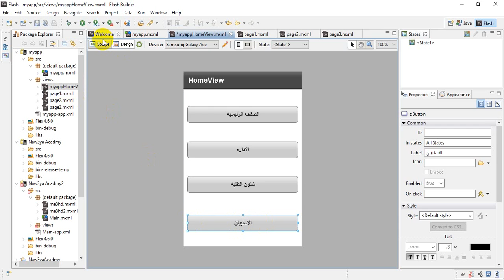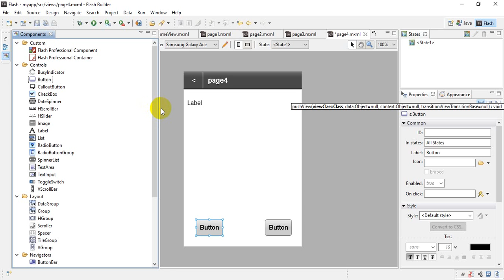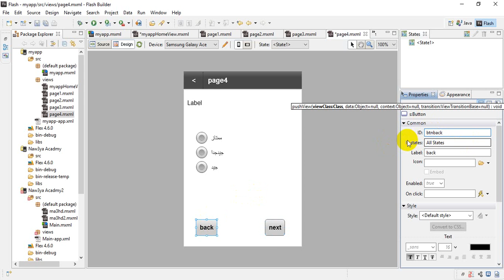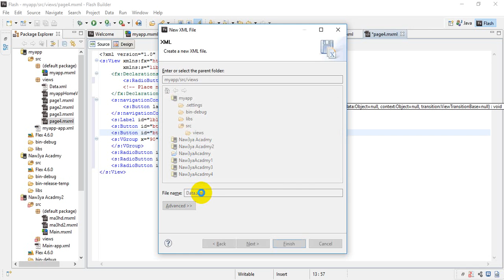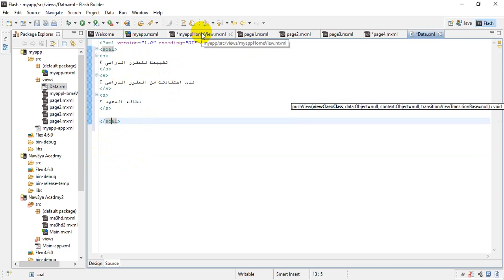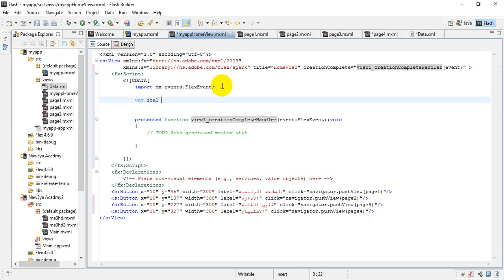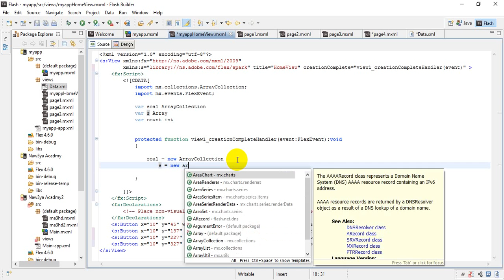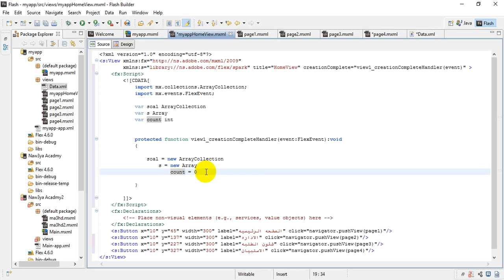كيفيه انشاء ملف اكس ام ال xml file flash builder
كيفيه انشاء اكس ام ال فى الفلاش بيلدر how to create xml file in flash builder